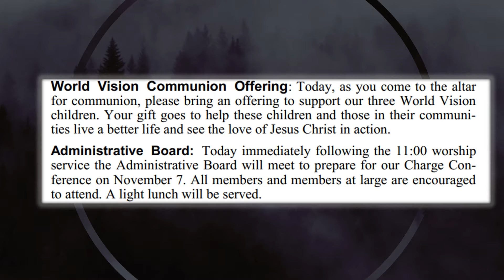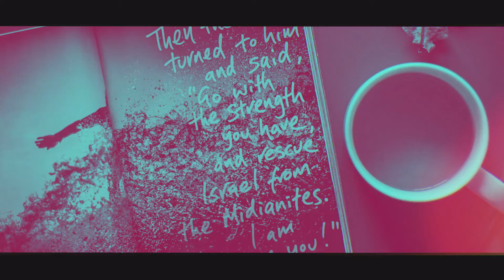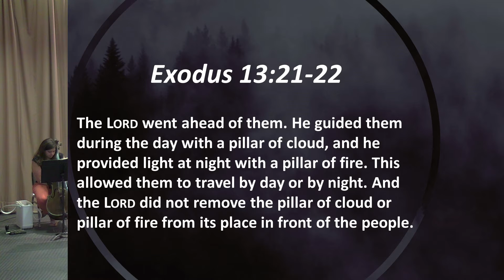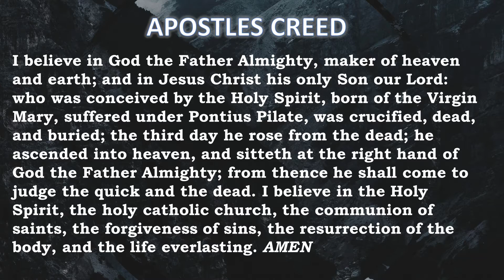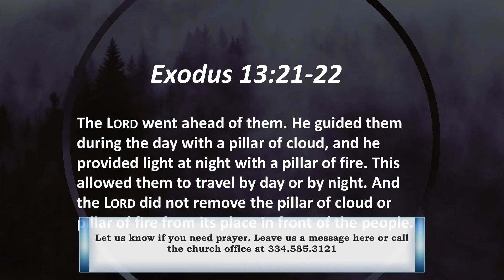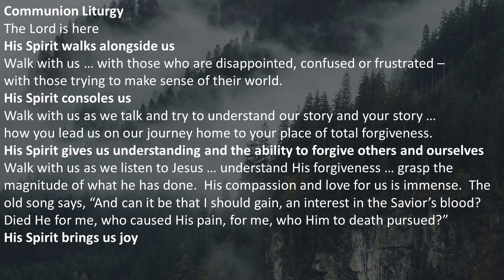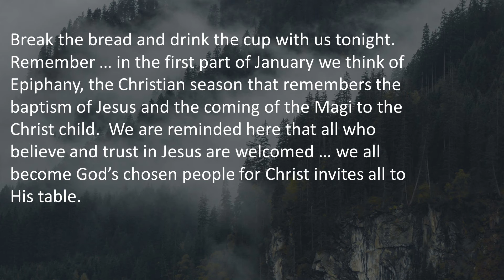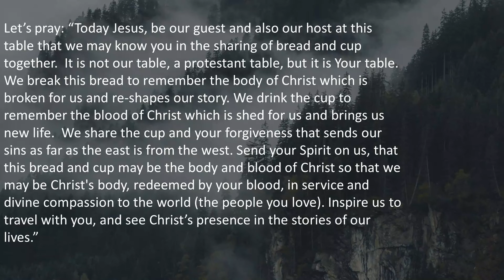Sunday Morning Worship - The Well